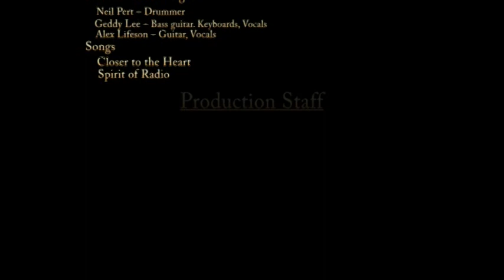Silent Nutcracker Sans Silent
My 2010 Holiday Video Message to Friends